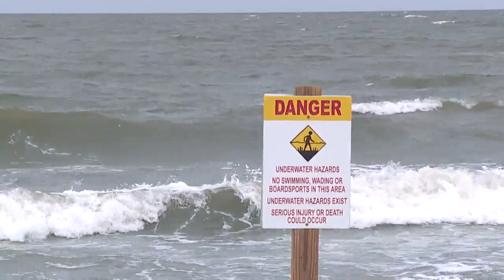Tybee Island surfer rescues 8 year old boy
Tybee Island surfer receives new surf board after losing during rescue of boy